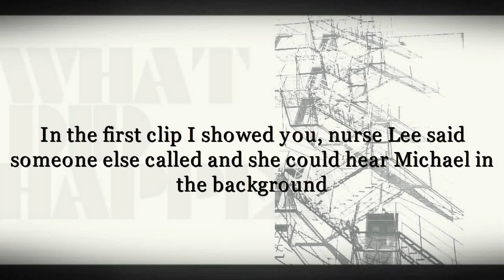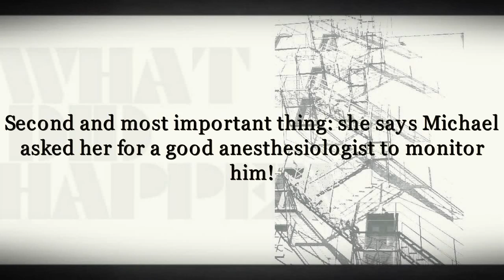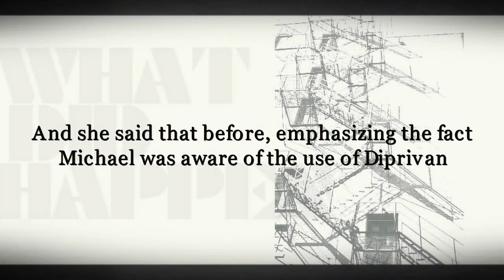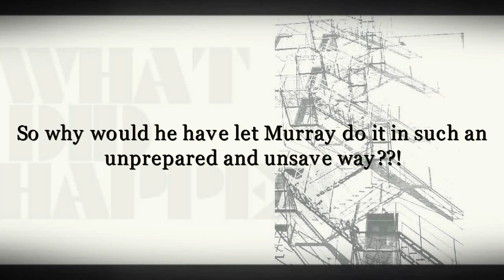MICHAEL JACKSON: Pt 42-2 "Nurse Cherilyn Lee" (What DID happen on June 25th?)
"Heartbeat" from Salt (OST)